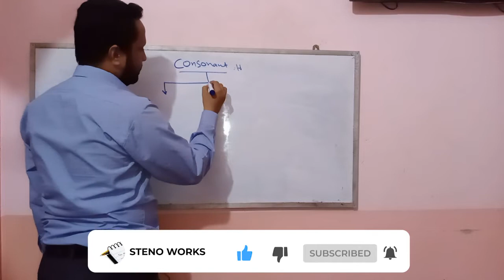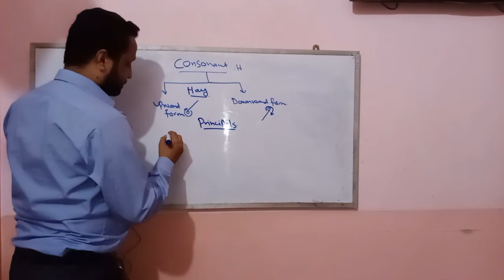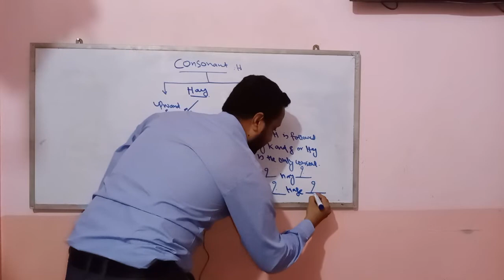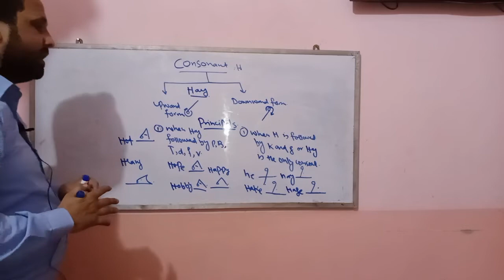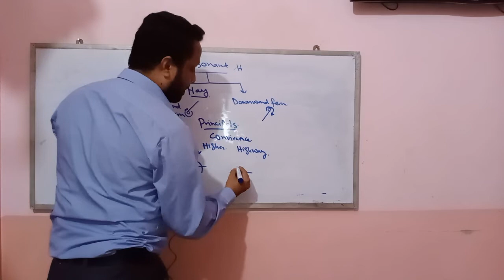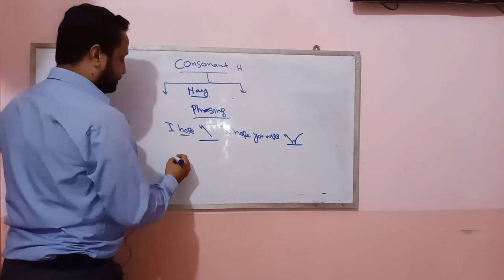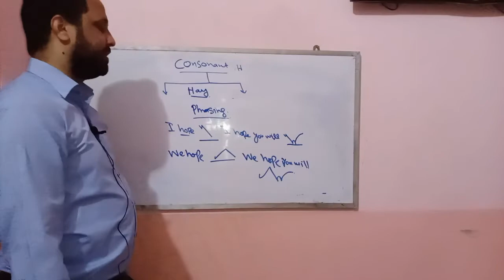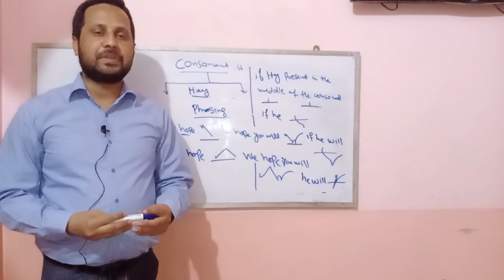Lesson No.14. Pitman Shorthand, The Consonant H, By Muhammad Wasim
Hi I am Muhammad Wasim a profession stenographer. I will learn to you shorthand from basic pitman shorthand book. From my online tutorials you will be able to become a good shorthand writer. The condition is only one do your daily task everyday. Given two to three hours to shorthand. After listing lecture consult book and try yourself. Inshallah you will become a good shorthand writer in a very little time.

Basic Introduction about shorthand.

Lesson NO.1 (P,B, T, D, CH,J)

Lesson No.2 (Second Place vowel long A).